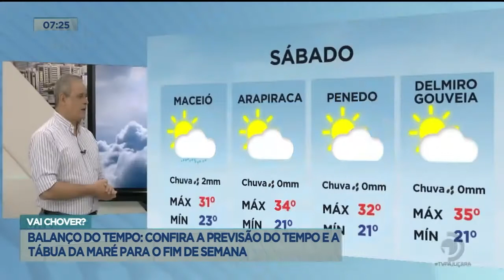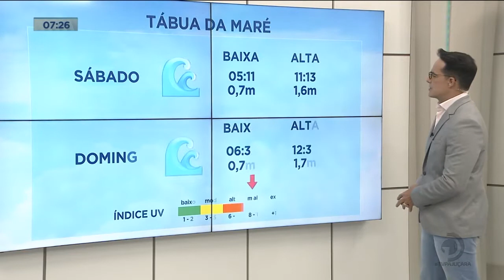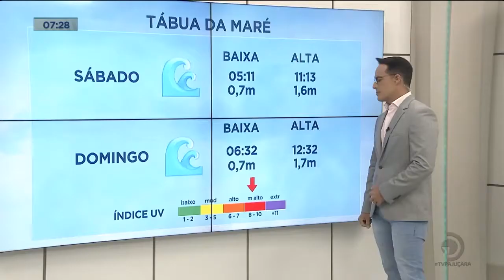Balanço do Tempo: Tempo e Temperatura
Confira a previsão do tempo e a tábua da maré para o fim de semana.